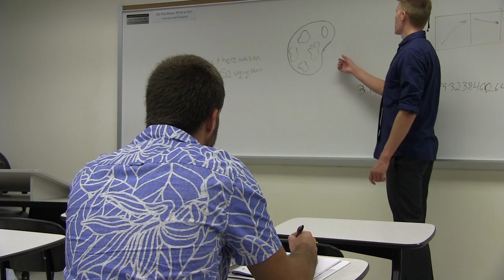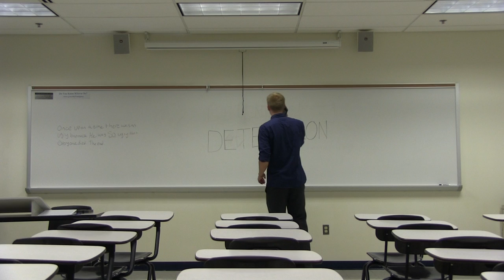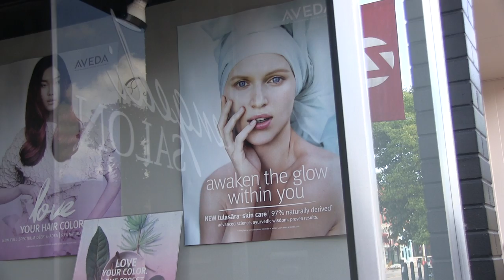From Detention with Love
GVSU Short Film
Class: CFV 226
Cast: Lindsey Nelson, Sam McKim, Tyler Mulder, Kyle Nelson
Crew: Kyle Nelson, Brandon Sulkey, Blaine Brown, Anna Louder, Sam McKim